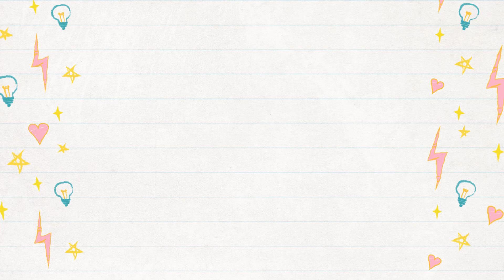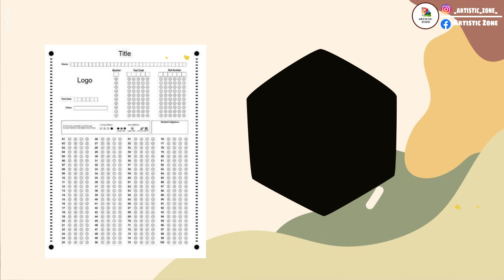STATIONARY LIST FOR NIFT/ NID ENTRANCE EXAM |COMPLETE| NIFT 2021 | THINGS TO CARRY FOR NIFT/NID EXAM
Hello guys!
Wish you all the very best for your NIFT /NID entrance examination. You all are going to start a new journey soon! But before sitting for your examination  you all need to know about the complete Stationary list for NIFT/ NID ENTRANCE EXAMINATION.

In this video, I am discussing about all the important things to carry for NIFT and NID entrance exam. So, watch the video till the last for all the essential information guys.

• JOIN OUR ONLINE CLASSES / CRASH COURSE FOR MORE GUIDANCE RELATED TO :::
👉🏻 NIFT/NID PREPARATION

🟢 Fill up the form to write your queries and questions if you want us to make a specific video for your preparation 👇🏻👇🏻

STATIONERY LIST 📝

• Staedtler pencil

• Artline pencil

• Fabercastell pencil

• Staedtler Luna color pencils

• Apsara eraser

• Microns pen for detailing

• Whitener ( correction pen )

• Drawing Board

• Stencil Scale

• Clutch pencil

• Blending stumps

• Tissue paper

• Fabercastell grip color pencils

• Water bottle

DONT FORGET TO WATCH THE DETAILED CAT ( DRAWING SYLLABUS FOR NIFT AND NID ). I HAVE EXPLAINED 40 TOPICS IN THIS VIDEO WITH ONE LINE EXPLANATION.

DETAILED GAT ( GENERAL ABILITY TEST VIDEO )